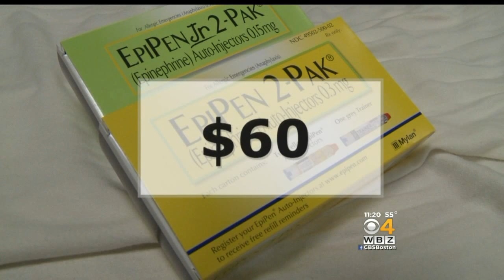Soaring EpiPen Prices Raise Questions About Pharmaceutical Industry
The price of an EpiPen has increased over the last ten years from $60 to $400. WBZ-TV's Dr. Mallika Marshall reports.